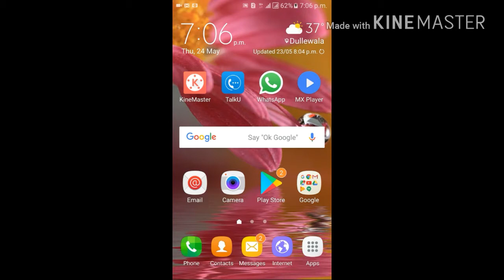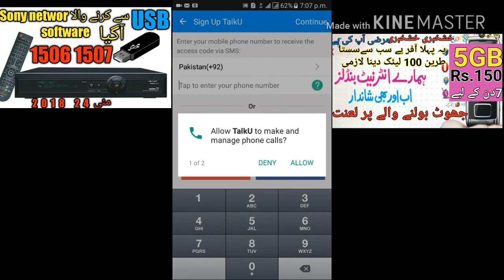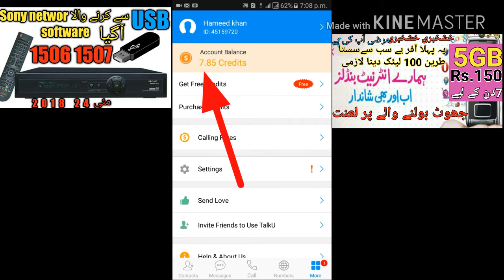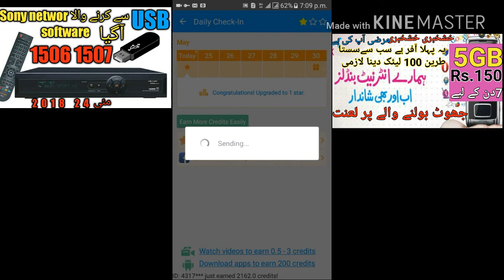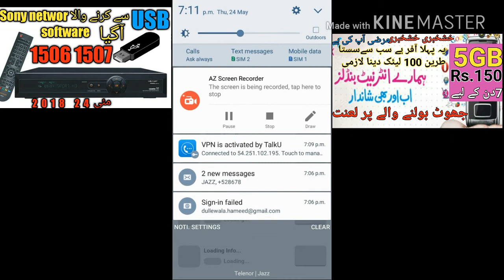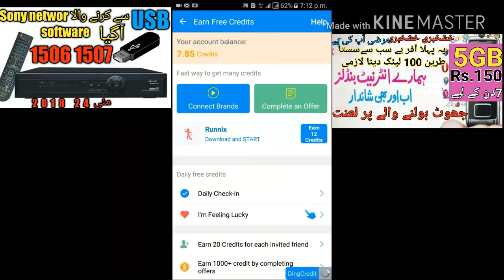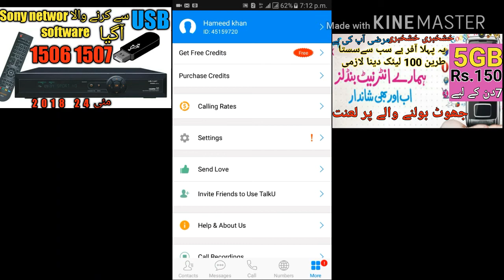Free call all network really bro ke sath